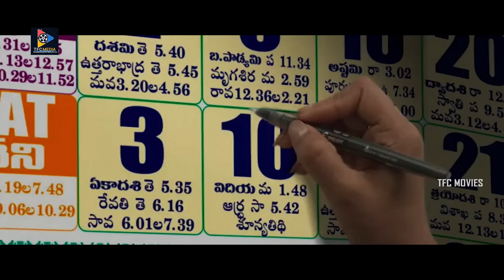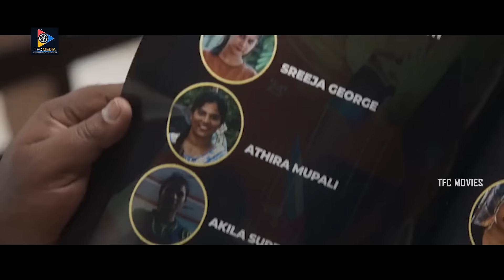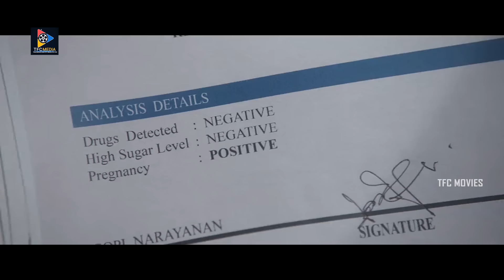Matti Kusthi Telugu Wrestling Movie | Vishnu Vishal | Aishwarya Lekshmi | Nikhila Sankar | TFCMovies